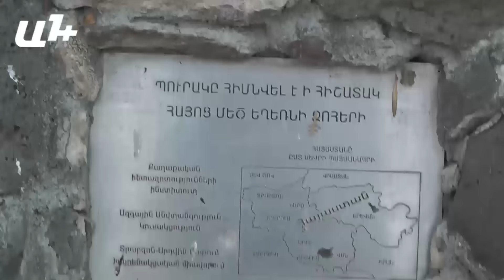Ցեղասպանության զոհերի հուշահամալիրի տարածքում ծառեր են հատվել